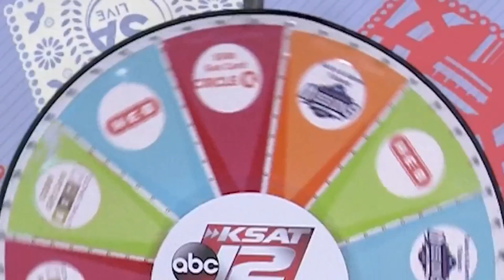KSAT Insider wins San Antonio Missions baseball suite from Prize Wheel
Become an Insider today for free and be eligible to win!